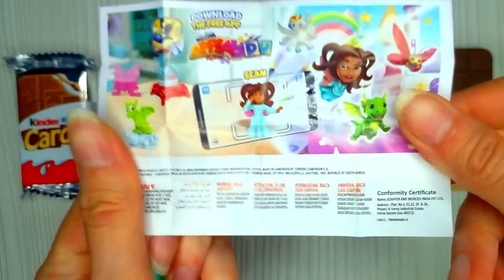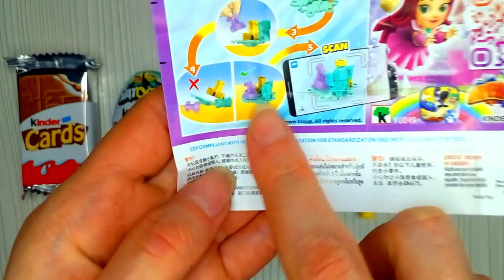Satisfying Video Kinder Party | ASMR Kinder Surprise and kinder cards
Hi, my sister and I really love lollipops, chocolates, surprise eggs, sweets, candies, pastels, surprises, new snacks and chocolate eggs. Every day we unpack Kinder Surprises, Lollipops, Chocolates and ASMR Candies.